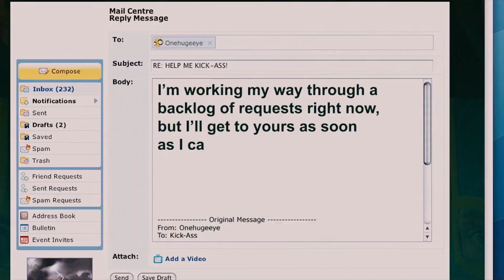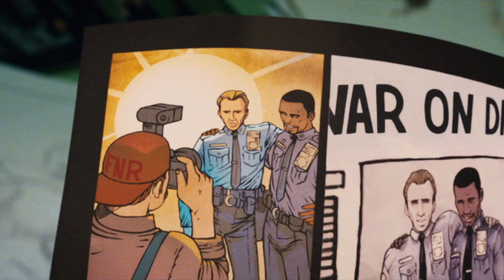『キック・アス』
『キック・アス』Kick Ass